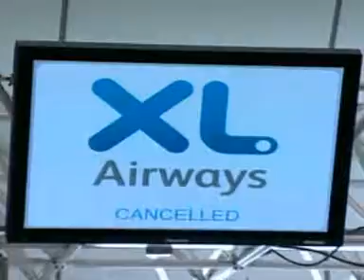XL Signals Airline Collapse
British package holiday company XL Leisure Group is the latest airline to go into administration, leaving tens of thousands of holidaymakers stranded - Reuters